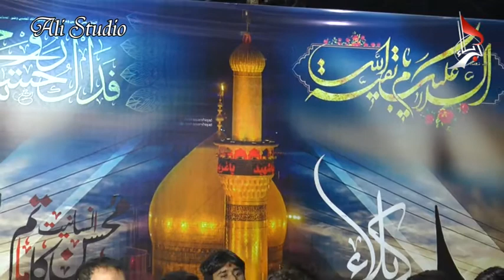Noha Khuwani | Jafar Hussain Khati | 18 Safar 1443/2021 Chehlum Azadari, Tharu Shah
18 Safar 1443/2021 Salana Shab E Bedari
Bisilsila Chehlum Shuhda e Karbala
@ Syed Ahmed Shah Bukhari Chowk Tharu Shah

Anjuman Shuhda e Karbala Dargah Syed Ahmed Shah Bukhari Tharu Shah

18 صفر 1443/2021 | چھلم عزاداري
سالانه مجلس عزا و شب بيداري
بمقام:سيد احمد شاھه بخاري چوڪ ٺاروشاھه
انجمن شھداء ڪربلا درگاھه سيد احمد شاھه بخاري